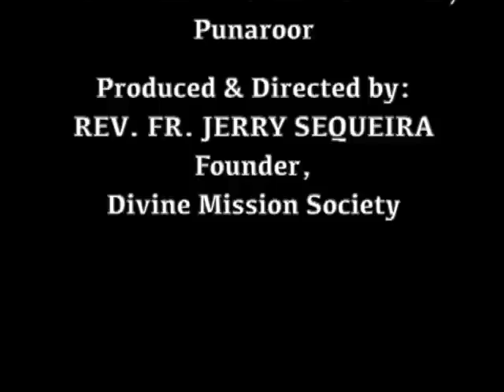ಆರ್ಗಾಂ ಬಲಿದಾನ್ Holy Eucharist (04.02.2023): Rev. Fr. Jerry Sequeira